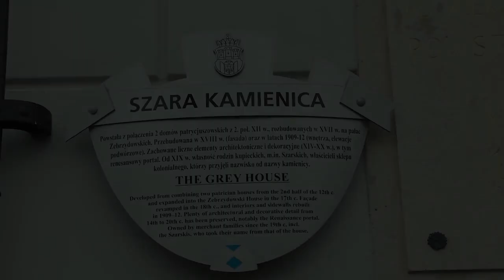Nowohucka Kronika Filmowa nr 719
KINGA MALUJE

Kinga Kuryło to młoda nowohucianka, artystka. Maluje m.in. obrazy nawiązujące do polskich kadrów filmowych z okresu dwudziestolecia międzywojennego. Oryginalnie filmy przedwojenne są czarno-białe dlatego postanowiła namalować postacie nadając im barwy według własnej interpretacji.

Geometryczne tła nawiązują do ówczesnych awangardowych stylów malarskich.

KAT NOWOHUCKI

Smutny Kat Krakowski to zawód wymarły? Nic z tych rzeczy! Michał to artysta, performer i rekonstruktor, który odgrywa rolę kata. Dla niego to postać ciekawsza niż średniowieczny rycerz czy król. Żyjąca na pograniczu prawa, na pograniczu ludzi honorowych i ludzi niehonorowych. Postać szara, ani dobra, ani zła. Gdzie w Krakowie odbywały się egzekucje? Gdzie znajdowała się izba tortur? Gdzie zdeponowano średniowieczne narzędzia tortur? Wiecie, że według miejskiej legendy właśnie w Mistrzejowicach miał swój majątek Mistrz Małodobry z Krakowa?